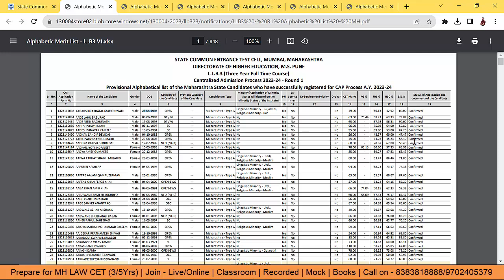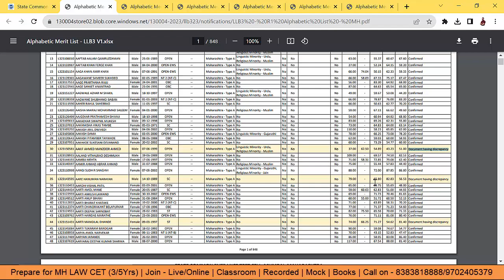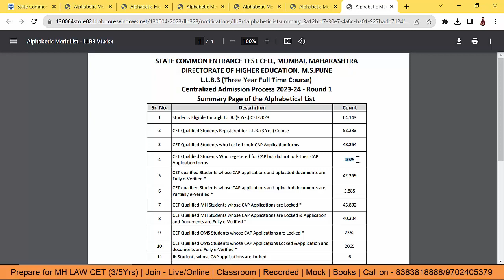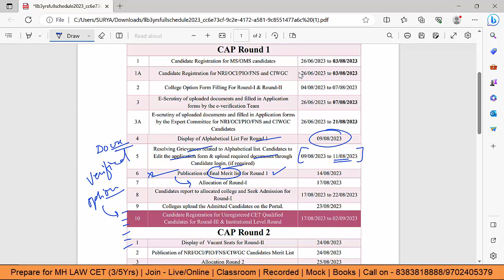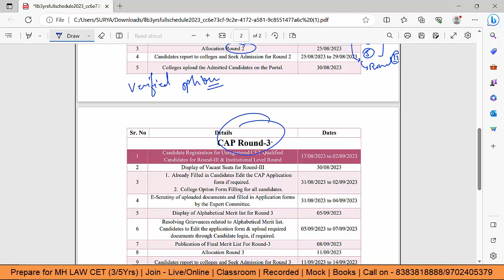MH LAW CET 3 YRS CAP - Alphabetic List Out | Edit Your Form & get Verified Soon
CAP Website - 3 Year LLB -